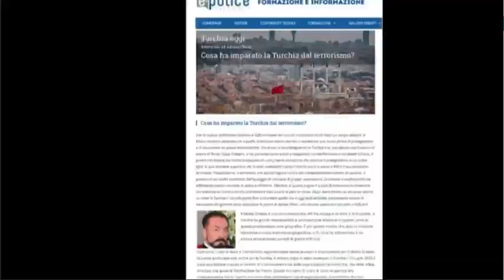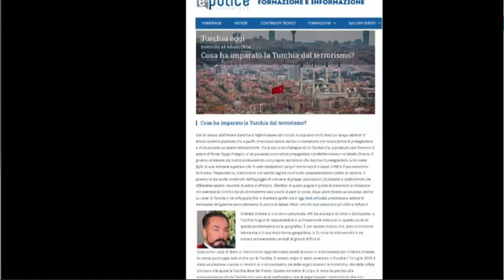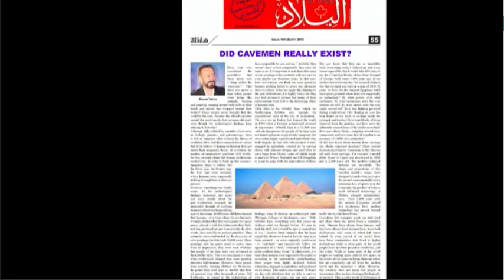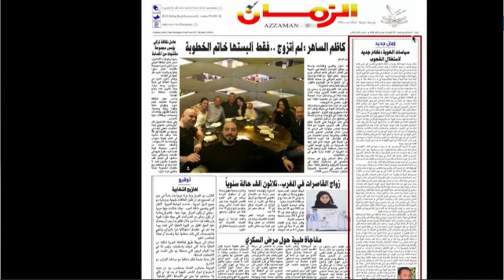Planlı Eskitme | Ne Zaman Yapılabilir?